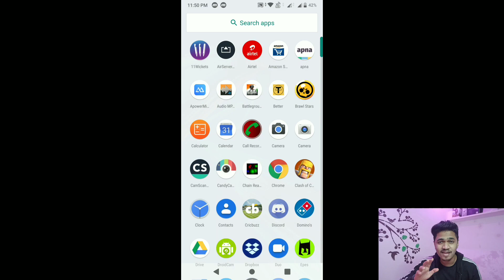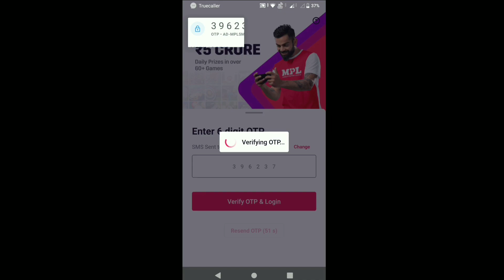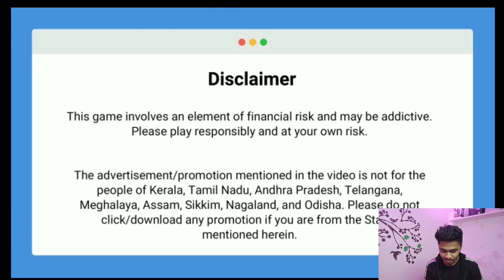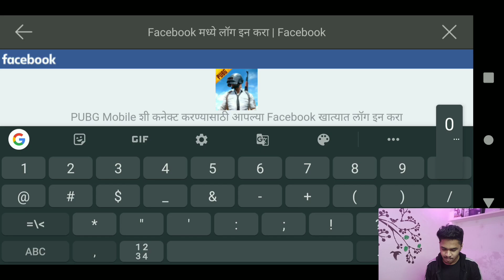When Clash Of Clans Player Plays BGMI For The First Time..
Download App -

The advertisement/promotion mentioned in the video is not for the people of Kerala, Tamil Nadu , Andhra Pradesh, Telangana,Meghalaya, Assam, Sikkim, Nagaland, and Odisha. Please do not click/download any promotion if you are from the States mentioned herein.